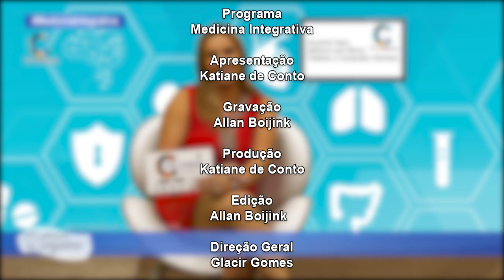Dicas Para o Seu Natal Saudável, Leve e Feliz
TV CIDADE tvcidade farroupilha , no